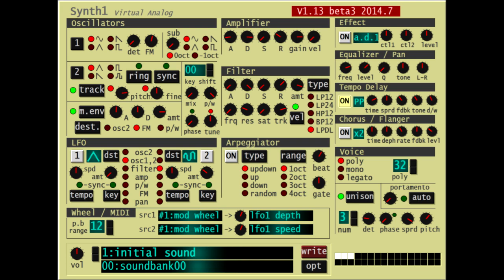a bunch of synth1 patches for you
- 73 patches total in fxp format (just about anything that supports VSTs will be ok with these), not all are featured in the video

or in synth1's sy1 sound bank format - i don't use these and they were converted by twitter user @FishSilvers

synth1 is an immensely powerful VSTi - easily one of the best ever developed from a usability and performance standpoint. it has "a sound", but that sound is so versatile. great for beginners with incredible depth for anybody willing to give it the time of day. playing to its strengths reveals one of the best lead, bass, pad, string, choir, and percussion synths ever. it is the most intense 2-osc (+sub) synth out there. no question.

i've been using it as my go-to synth plugin for over a decade. i never save my patches and intentionally have no preset banks installed, which has forced me to learn it in and out and create what i need from scratch every time. i figured i'd share a bunch of patches from the past few years of my work - this is the first time they've been saved outside of the project files themselves. enjoy.